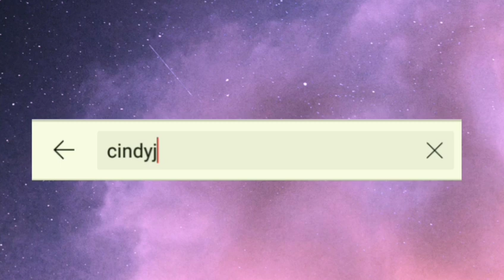OLES SEBELUM TIDUR WAJAH PUTIH PERMANEN SEUMUR HIDUP?! MEMUTIHKAN WAJAH PERMANEN